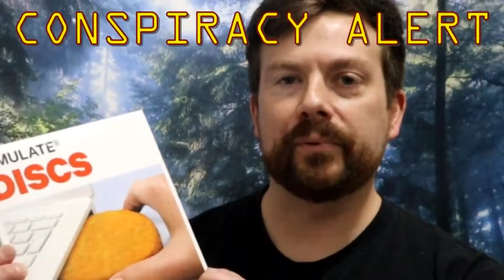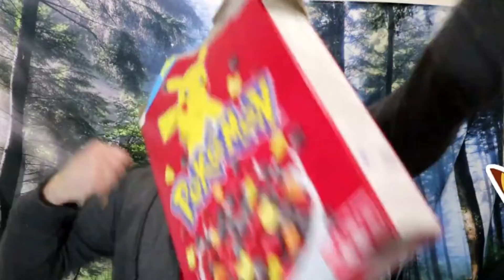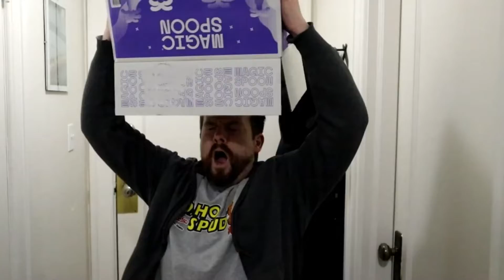My 2021 Madness Montage Compilation ; Tom Talks About It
Here is my end of 2021 madness montage compilation. Enjoy! if you watch the whole thing you are a true friend and fan and I appreciate you. But if you don't watch the whole thing then you are sane.
It helps me and Youtube know that you want to see more videos like this and in turn will help me grow!

Shoot some feedback below I am welcome to future video recommendations!

Tom Talks! And Tom’s Thrifty Life YouTube Channels are under the same umbrella.